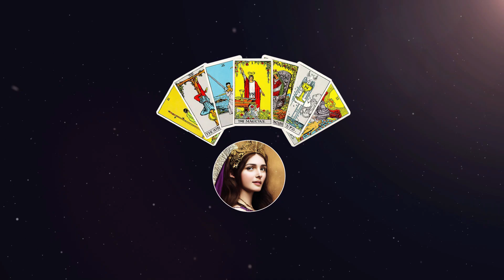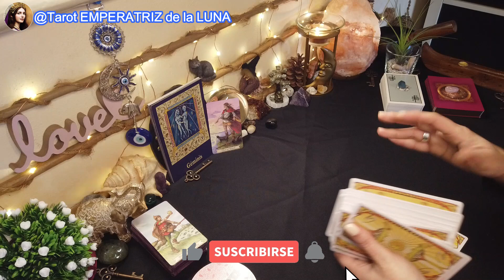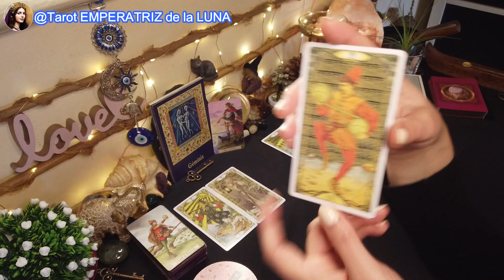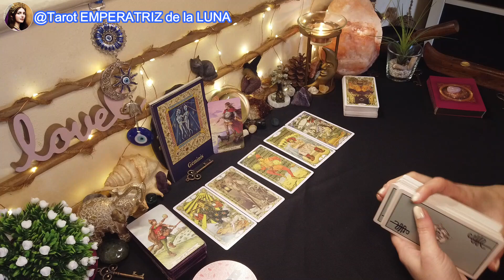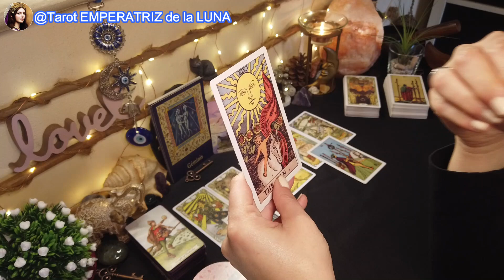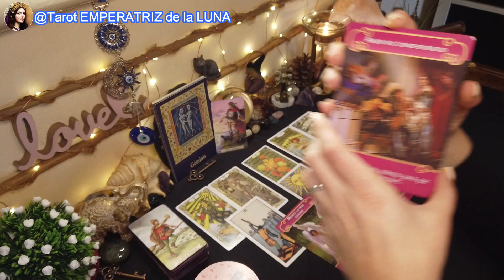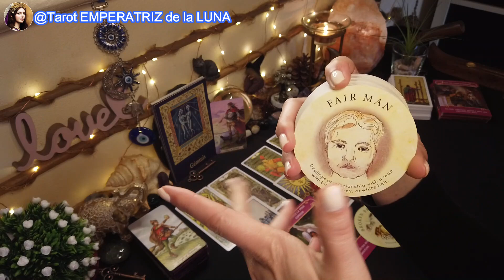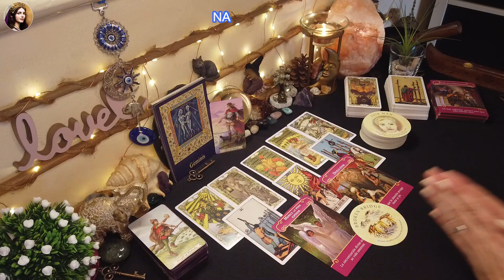♊GÉMINIS🔮Un ENCUENTRO Que Lo CAMBIA TODO😲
GÉMINIS♊